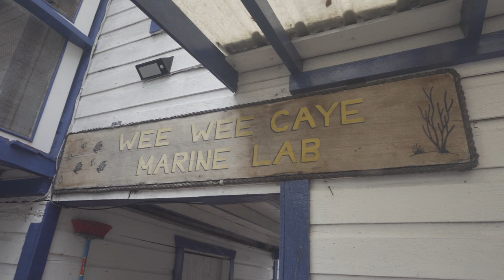Belize Sea Kayaking Final Ex